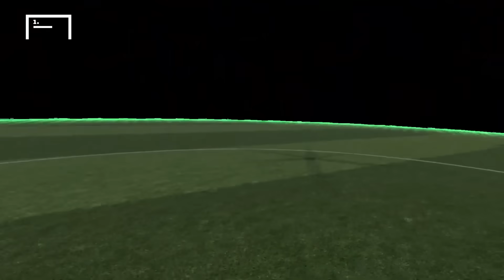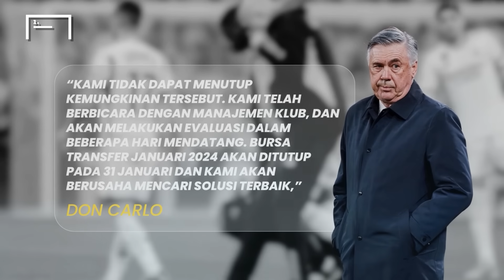Kewajiban Real Madrid Membeli Bek Tengah Demi Menambal Parahnya Krisis Semua Bek Cedera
Real Madrid tengah panik usai sejumlah pemain penting di lini belakang tumbang akibat cedera. David Alaba dipastikan menyusul Eder Militao ke ruang medis usai mendapat cedera ACL. Los Blancos kini harus mengejar sejumlah nama potensial untuk menjadi alternatif di sektor pertahanan. Simak ulasannya sebagai berikut.